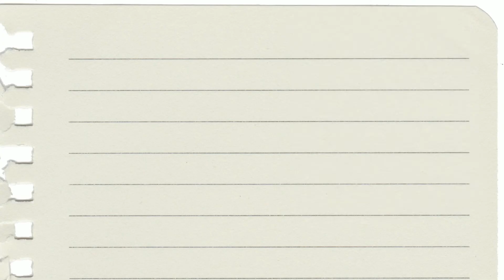5 COLLEGE TYPES | WHICH ONE IS THE BEST FIT FOR YOU?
Hi everyone, welcome back. In today's video, I will be sharing with you 5 college types in the United States. You will get to learn a bit more about public vs private universities, liberal arts colleges, historically Black colleges and universities (HBCUs), and community colleges. What college type will be the best fit for you?

"Radio" (Prod. by Riddiman)

Video: GoPro Hero 3, iMovie